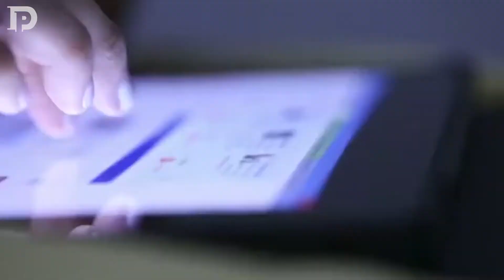İtalya'da TikTok yasağı: 13 yaşın altındakiler kullanamayacak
İtalya'da küçük bir çocuk TikTok videosunda gördüğünü uyguladıktan sonra hayatını kaybetmiş ve ülkede soruşturma açılmıştı. TikTok yaptığı açıklamada, İtalya'da 13 yaşından küçük kullanıcıların uygulamayı kullanamayacağını duyurdu. Sonuçtan emin olmak için yaş doğrulaması şartı getirilecek ve bu doğrulama yapay zeka ile kontrol edilecek. Öte yandan, TikTok'un kullanım koşullarına göre uygulama 13 yaşından küçüklere zaten açık değil ancak bu kural uygulanmıyor.